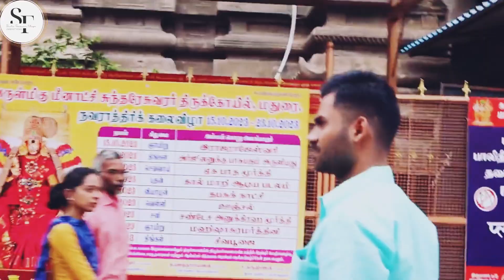மதுரை மீனாட்சி அம்மன் கோவில் | Madurai Meenakshi Amman Temple | Travel Vlog In Bus